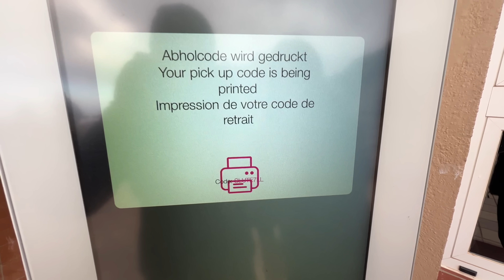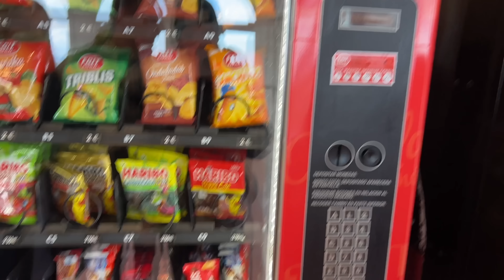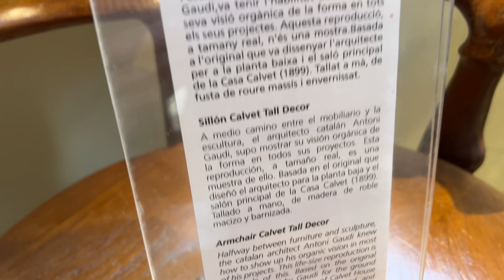ПОРА ДЕЙСТВОВАТЬ! ПОСЛЕДНИЙ ДЕНЬ!